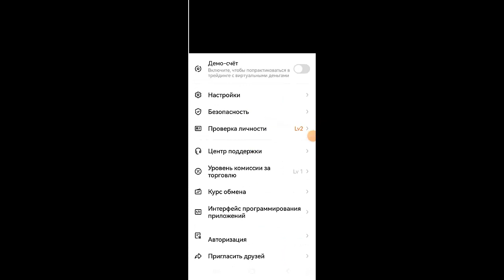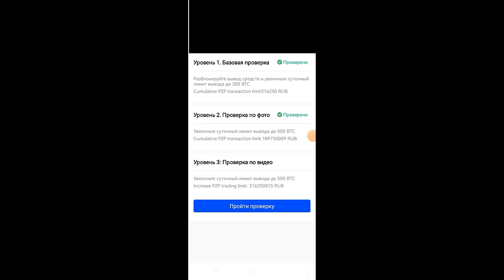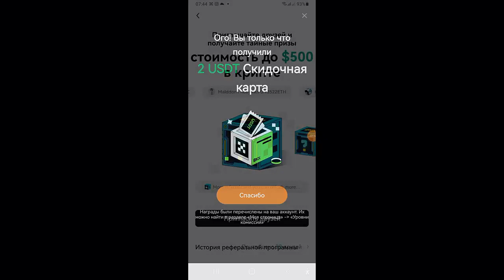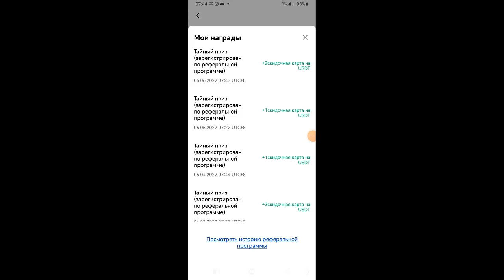ПОЛУЧИЛ ТАЙНЫЙ ПРИЗ от OKX БИРЖИ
Биржа OKX

1) Регистрация.
2) Верификация с ПАСПОРТОМ!
3) На телефон устанавливаем приложение OKX
4) Заходим на телефоне и находим раздел (выполняйте задания и получайте награды).
5) Проходим 2х аутоинфекция там надо будет ОДНОВРЕМЕННО запросить КОД подтверждения для телефона и эл.почты.
6) Получаете 1 день 50
7) Получаете 2 день 50
8) Получаете 3 день 50...

Проверенный ОБМННИК!

ТОП ПРОЕКТЫ!

Здесь ураган аудиторий, ВК, ФЕЙСБУК, ИНСТАГРАМ, ЮТУБ.
Инвестиция в золота добывающий компания !

2) Trc 20 TRX стекинг
3) Golden vines Гномы трудяги

ЭЛЕКТРОННЫЙ КОШЕЛЬКИ!